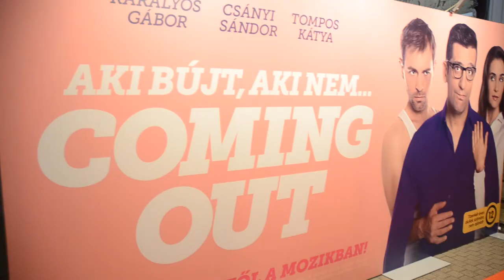Csányi Sándor nem fog rászokni a pasikra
COMING OUT díszbemutató